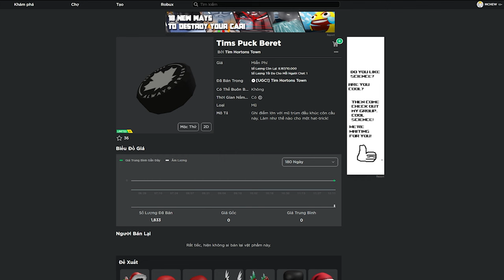How to get the TIMS PUCK BERET in Tim Hortons Town | (ROBLOX)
0:00 Bắt Đầu
 0:08 Map
0:13 Group Săn UGC LIMITED
 0:44 Hướng dẫn
 2:52 Calim UGC Tims Puck Beret